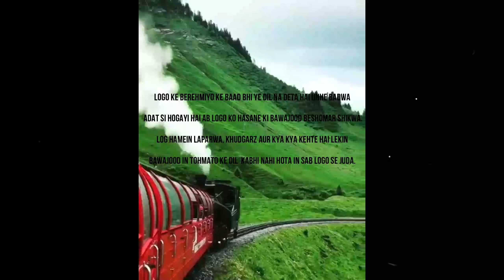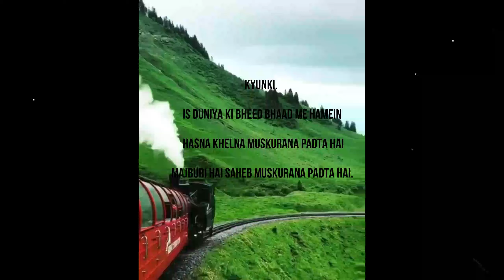Muskurana Padta hai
Written by Ata Ul Baseer.

Majburi hai saheb muskurana padta hai

Is duniya ki bheed bhaad me hamein hasna khelna muskurana padta hai

Chahe dil me kitna bhi dard karta ho rihayish baseer

duniya ke samne dil ko behlakar logo ko hasana padta hai

Logo ke berehmiyo ke baad bhi ye dil na deta hai unhe badwa

Adat si hogayi hai ab logo ko hasane ki bawajood beshomar shikwa.

Log hamein laparwa, khudgarz aur kya kya kehte hai lekin

Bawajood in tohmato ke dil  kabhi nahi hota in sab logo se juda.

Kyunki.